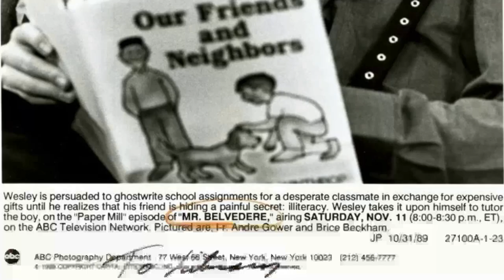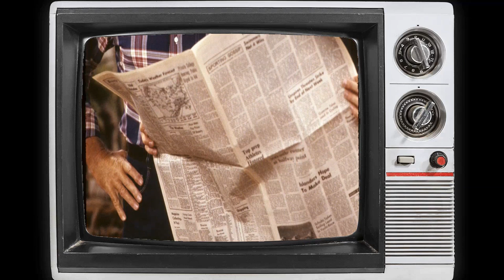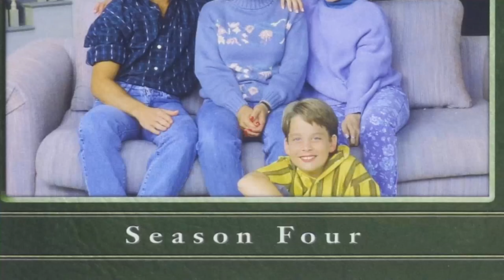Messed Up Things The Cast Of Mr. Belvedere TV Series Tried To Hide For Years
Christopher Hewett as Mr. Lynn Aloysius Belvedere
Ilene Graff as Marsha Cameron Owens
Rob Stone as Kevin Owens
Tracy Wells as Heather Owens
Brice Beckham as Wesley T. Owens
Bob Uecker as George Owens
Michele Matheson as Angela Shostakovich
Casey Ellison as Miles Knobnoster
Michael Villani as TV Announcer
Willie Garson as Carl
Norman Bartold as Skip Hollings
Winifred Freedman as Wendy
Mario Roccuzzo as Man
Eileen Seeley as Casey O'Connell
Jack Dodson as Carl Putnam
Michael Goldfinger as Attendant
Robert Goulet as Robert Goulet
Laura Mooney as Marjorie
Raleigh Bond as Bart Hammond
Matt Maranian as Anatole
Miriam Byrd-Nethery as Edna Wilks
Rosemary Forsyth as Louise Marie Gilbert
Mary Gillis as Eva
Eve Smith as Mrs. Checchini
Raye Birk as Earl
Ben Piazza as Judge L. Nathan
Marianne Muellerleile as Mrs. Dodd
Armelia McQueen as Lou-Anne
Walter Olkewicz as Alan
Larry Gelman as Bookstore Clerk
Martin Garner as Mr. Beckman
Debbie Barker as Lola
Debi A. Monahan as Fawn
Kim Gillingham as Cindy
Stevie Vallance as Radio Announcer
Ellen Albertini Dow as Old Lady
Patti Yasutake as Tami
Stanley Kamel as Lawrence Miller
Shirley Prestia as Mrs. Rondanello
Cliff Bemis as Man #1
Ron Fassler as Bailiff
Richard Doyle as Man #2
Matthew Miller as
Henry Jones as Mr. Sparks
Francine York as Waitress
Teresa Ganzel as Giselle Hufnagel
Cynthia Frost as Woman
Maggie Han as Tami Suzuki
Florence Schauffler as Mrs. Bunger
Tom Allard as Tom